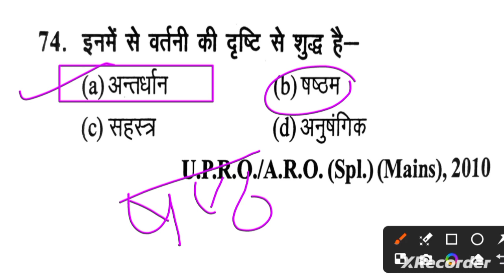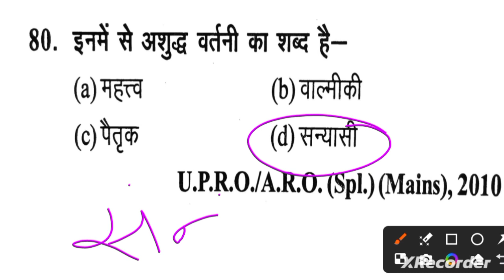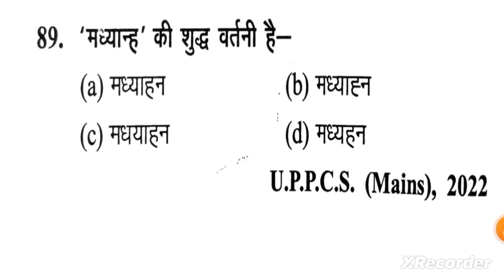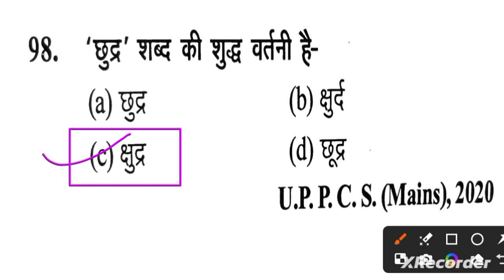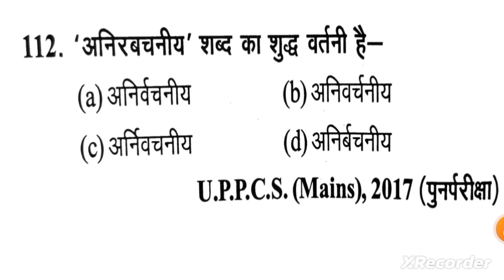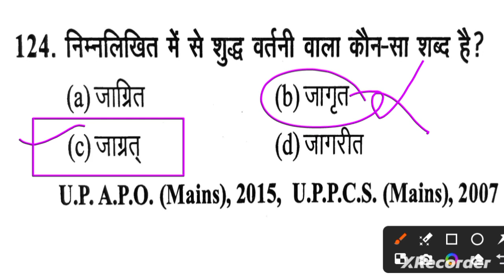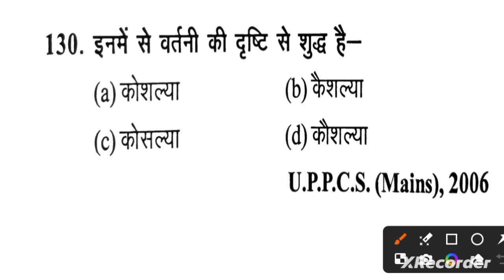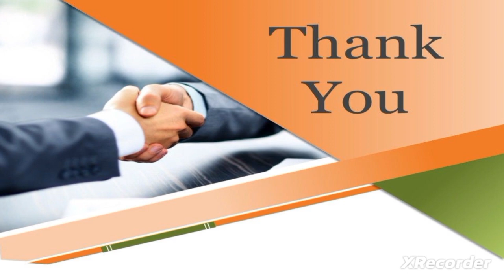सामान्य हिंदी (वर्तनी शुद्धि)।घटना चक्र पूर्वावलोकन। UPPCS RO ARO Previous Year Questions।PYQ SERIES